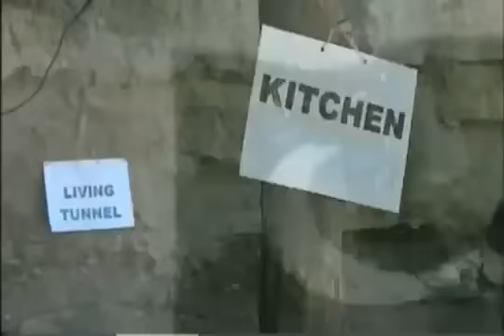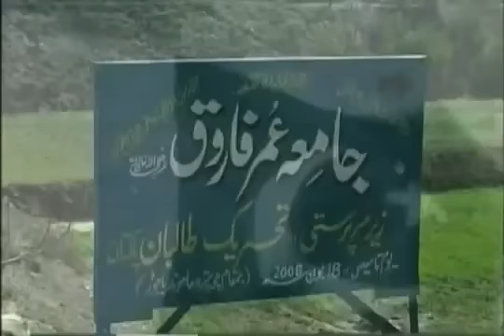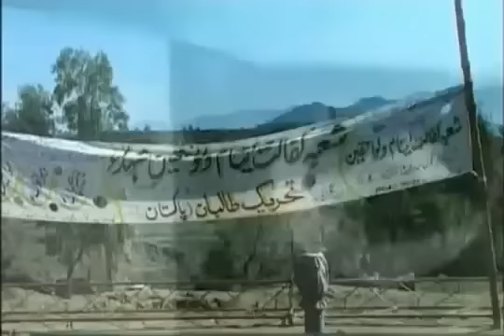Pakistan's Army final victory against militants & Indian RAW in Bajaur Pakistan flag being raised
Pakistan's Army final victory against militants & Indian RAW in Bajaur  Pakistan flag being raised over Damadola